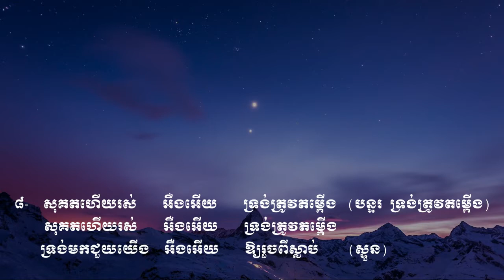ហោរាពីទិសខាងកើត Vol # 45 The prophet from the East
ចូរចាំយាម
រងទុក្ខក្នុងទ្រង់
សេចក្ដីអធិស្ឋាននៃព្រះអម្ចាស់
ខ្ញុំសូមថ្វាយខ្លួន
សូមចូលពឹងជ្រក
ខ្ញុំចង់ធ្វើជាគ្រីស្ទាន
ខ្ញុំឃើញព្រះអង្គជាប់ឆ្កាង
សូមលាងសម្អាតខ្ញុំឲ្យបានស្អាត
នោះខ្ញុំបានស្វែងរកព្រះអម្ចាស់
សូមទ្រង់ប្រោសឲ្យរសាយ
ខ្ញុំអធិស្ឋានឲ្យបានរសាយ
ខ្ញុំភ្ញាក់អធិស្ឋាន
សូមព្រះពរទាំងមេៗ
ទ្រង់ដាសតឿនខ្ញុំឲ្យអធិស្ឋាន
ខ្ញុំសូមចូលឱនក្រាប
ព្រះអង្គអើយខ្ញុំសូមក្រាប
ខ្ញុំវិលមកវិញ
ខ្ញុំវិលវិញហើយ
ខ្ញុំចង់តែថ្លែងពីនាមទ្រង់
សូមព្រះវិញ្ញាណយាងមកសណ្ឋិត
ខ្ញុំចង់បម្រើទ្រង់
ខ្ញុំជាត្បូងរបស់ព្រះអង្គ
ព្រះយេស៊ូវអើយ
ខ្ញុំទុកចិត្តលើទ្រង់ហើយ
បានស្កប់ចិន្ដាលុបការរងទុក្ខ
ព្រះអម្ចាស់យេស៊ូវអើយ
ខ្ញុំមានតែចិត្តភក្ដី
ខ្ញុំលីឈើឆ្កាងដោយចិត្តស្មោះត្រង់
ខ្ញុំចង់នៅជិតព្រះអង្គ
សូមនាំខ្ញុំ
សូមទ្រង់ឆាប់យាងមក
កូនមានកុំហុសចំពោះបិតា
ខ្ញុំចង់បានចិត្តស្ងប់
ខ្ញុំរង់ចាំទ្រង់
ក្នុងព្រះហស្ថទ្រង់
សូមទ្រង់គ្រប់គ្រងលើចិត្តខ្ញុំ
ព្រះពរទ្រង់នឹងមកដល់
សូមទ្រង់ប្រទានក្ដីសុខ
សូមទ្រង់ទទួលផង
ដង្វាយខ្ញុំថ្វាយស្ម័គ្រពីចិត្ត
ប្រកបជាប់ជាមួយព្រះអង្គ
ប្រៀបដូចជាក្មងដែលផ្ដាច់ដោះហើយ
ព្រះគ្រីស្ទមានជ័យជំនះ
ព្រះគ្រីស្ទទ្រង់ឈ្នះ
ជ័យជំនះក្នុងគ្រាទុក្ខលំបាក
ទ្រង់លោះខ្ញុំឲ្យរួចពីបណ្ដាសា
ចម្រៀងជ័យជំនះ
ឲ្យត្រូវសេចក្ដីល្បួង
ខ្ញុំក៏មានជ័យជាមួយនឹងទ្រង់
ទ្រង់ជួយដោះទុក្ខ
ទ្រង់ជួមិនដែលខាន
មានពរហើយ
មានពរហើយអស់អ្នកសុចរិត
ព្រះអង្គស្រឡាញ់រូបខ្ញុំឥតរសាយ
ជ័យជំនះលើអារក្ស
រស់ក្នុងគ្រួសារនៃព្រះ
សែនសប្បាយរីរាយ
ថ្ងៃណាក៏សប្បាយ
សប្បាយក្នុងព្រះ
ចូរអរសប្បាយក្នុងព្រះ
ខ្ញុំរួចខ្លួនហើយ
ខ្ញុំមានអំណរ
អំណរពីព្រះអង្គ
ព្រះគង់ជាមួយយើង
សែនបិតិត្រេកអរ
ត្បូងទ្រង់រើស
យើងជាគ្រួសារតែមួយ
ឥឡូវខ្ញុំបានដឹងជាកើហើយ
សែនសុខសាន្ត
យើងជួបជុំគ្នា
យើងជួបជុំគ្នា
រងទុក្ខមាននៅខ្លីពេលសួស្ដីនៅឋិតឋេរ
យើងនឹងចូលក្នុងទីក្រុងបរិសុទ្ធ
ខ្ញុំសប្បាយណាស់
តើមានអ្វីសប្បាយជាង
តាំងពីបានសង្រ្គោះ
សេចក្ដីស្រឡាញ់
បញ្ញត្តិដប់ប្រការដ៏ពិត
ទ្រង់កាច់នំប៉័ងជីវិត
ខ្ញុំសូមទទួលបែងនៃសេចក្ដីសញ្ញា
ចូរយើងទទួលដោយរំលឹក
ខ្ញុំបានស្អាតដោយព្រះលោហិតទ្រង់
ខ្ញុំបានសំរេចចិត្ត
សូមទ្រង់ប្រទានពរ
សូមទ្រង់ចាក់ព្រះពរ
សូមព្រះពរដល់គូរថ្មោងថ្មី
មានក្មេងនៅឋានសួគ៌ដែរ
ស្រលាញ់ហើយស្ដាប់បង្គាប់
កូនអើយព្រះអង្គស្រលាញ់អ្នក
ខ្ញុំមើលឃើញឋានឧត្ដម
សូមរក្សាព្រលឹងនៃទូលបង្គំ
ខ្ញុំទៅនៅជាមួយទ្រង់
ព្រះយេស៊ូវបានប្រោសខ្ញុំហើយ
សូមទ្រង់យាងមកវិញ
លើសជាងពួកល្បាតរងចាំពេលភ្លឺឡើង
ខ្ញុំសូមលាទៅ
ចម្រៀងស្នេហ័ខ្ញុំ
ទ្រង់ជាព្រះអម្ចាស់មេត្រី
ខ្ញុំច្រៀងថ្វាយពរ
ព្រះអង្គមិនដែលខាន
ឈាមទ្រង់វិសេសម្លេះ
បញ្ញត្តិព្រះយេស៊ូវ
ចំរៀងឆ្នាំថ្មី
ព្រះអង្គដែលបានសង្រ្គោះរូបខ្ញុំ
នាមព្រះយេស៊ូវ
ព្រះយេស៊ូវប្រោសយើងហើយ
ចូរមកទទួលព្រះពិត
សេចក្ដីសុខសាន្ត
ព្រះគ្រីស្ទរស់នៅសព្វថ្ងៃ
ព្រះអង្គនាំកូនស្ងួនទៅ
ដោយសារព្រះដ៏មានជ័យ
សូមពរដល់ជាតិខេមរា
ខ្ញុំបានស្រឡាញ់ដល់ព្រះយេស៊ូវ
គួសេរសើរទ្រង់ដោយលោតកញ្ឆោង
យើងខ្ញុំកំពុងនៅចំពោះព្រះ
សូមអរព្រះគុណដល់ព្រះអង្គ
លាសិនហើយ
ជួបគ្នាទៀត
យើងនឹងជួបគ្នាក្នុងធ្លាទីក្រុងបរិសុទ្ធ
ចម្រៀងលាគ្នា
ខ្ញុំមានតែព្រះយេស៊ូវជាមិត្តដ៏ល្